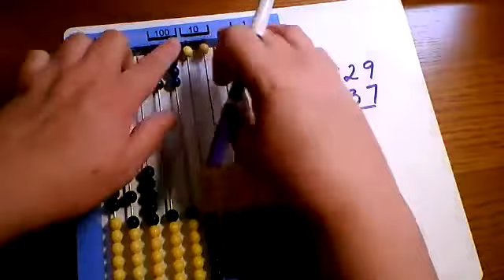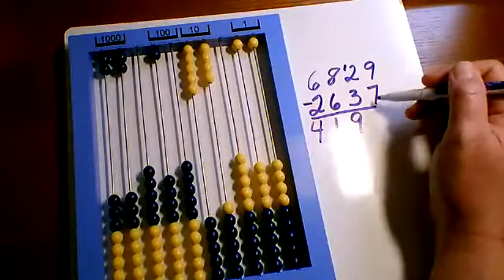RS2 Level E Overview: Lessons 17 to 20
This week we are working on rounding, adding and subtracting shortcuts and subtracting on side 2 of the Abacus. Lesson 18 is our first review lesson which you could use as a quiz.
Here is a blog about Corners Zero:
I just realized that we have not been following the rules. In order to win, you must get exactly zero!  Well, the good news is we practiced our math facts. Have fun with this game, even if you don't follow the rules exactly .